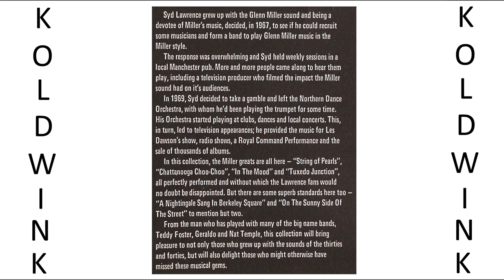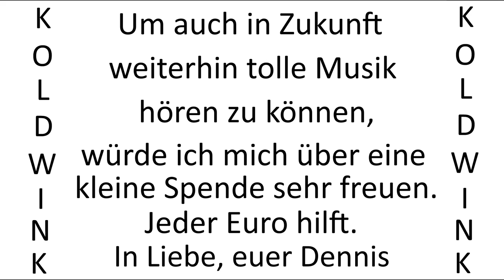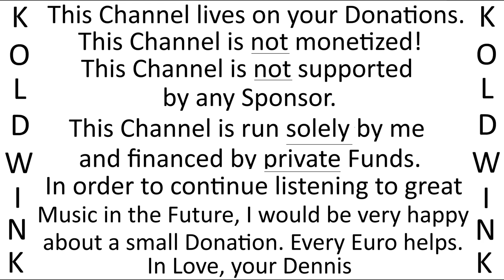A NIGHTINGALE SANG IN BERKELEY SQUARE - KEVIN KENT, SYD LAWRENCE AND HIS ORCHESTRA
Album:
The Syd Lawrence Collection (1971) (Contour) (Pickwick International Inc)

Rosemary Squires - Second Spin:

The Magic Of Rosemary Squires:

The Mike Sammes Singers, Johnny Gregory & his Orchestra - Channel West:

Johnny Gregory & his Orchestra - Don't blame me:

The Wonderful World of the 50's - 100 Hit Songs:

Deke Dickerson - Number One Hit Record! & More Million Sellers:

Bank Details:
Account Holder: Roland Liborius
IBAN: DE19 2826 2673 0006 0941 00
BIC: GENODEF1VAR
Bank: Raiffeisen-Volksbank Varel-Nordenham eG
Purpose: Financial Benefits

Bankverbindung:
Kontoinhaber: Roland Liborius
BIC: GENODEF1VAR
Bankinstitut: Raiffeisen-Volksbank Varel-Nordenham eG
Verwendungszweck: Finanzielle Zuwendung

Kanal-Tipp YouTube:

staatenlos.info3 - Comedian